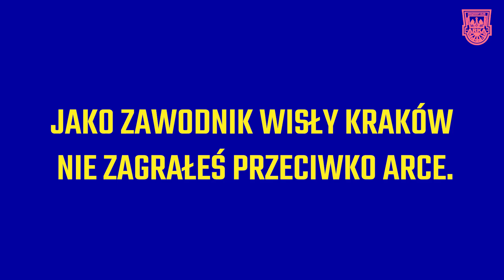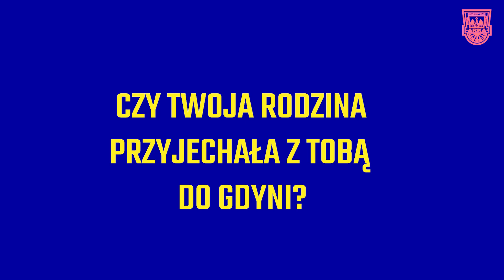POZNAJMY SIĘ - ROZMOWA Z GORDANEM BUNOZĄ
Z Gordanem Bunozą porozmawialiśmy o obozie przygotowawczym w Kleszczowie, pierwszym miesiącu spędzonym w Arce, tatuażach oraz grze w Korei Południowej.

➡ arka.gdynia.pl

Dziękujemy! ArkaRazem 🇸🇪